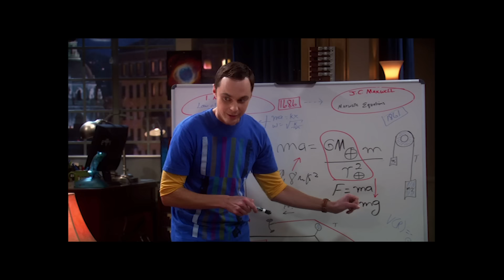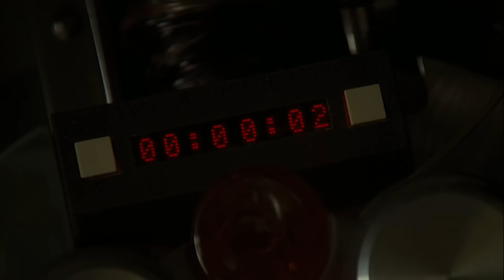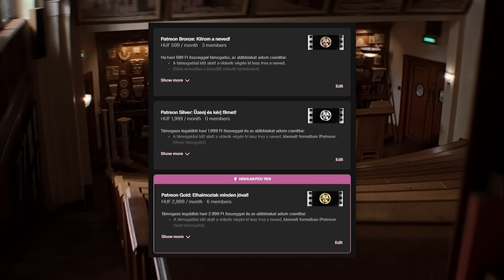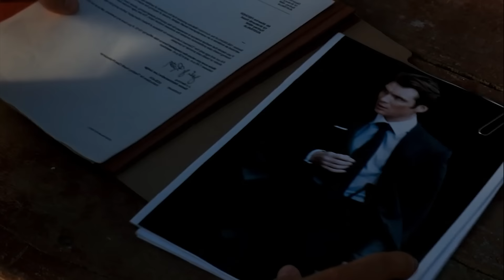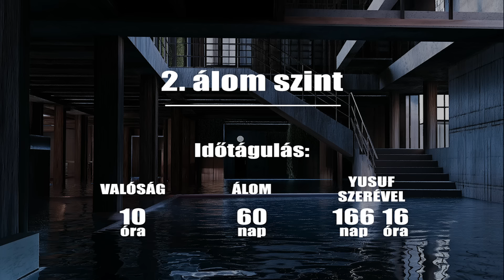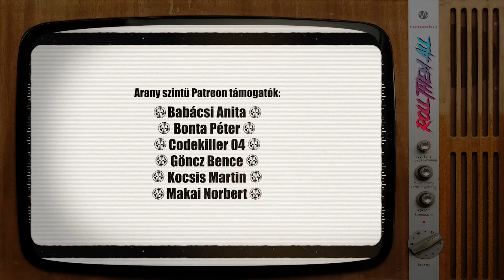EREDET / Inception 😵 (röviden, viccesen) - Roll Them All 203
eredet inception bemutató Az Eredet (Inception) című film rövid, vicces bemutatója Roll Them All módra.

00:00 Az Eredet / Inception rövid bemutatója
04:57 1. álom szint: A végrendelet
06:22 2. álom szint: A gonosz keresztapa
07:02 3. álom szint: A titok
07:32 4. álom szint: Limbo
09:01 Yoda vs. Dumbledore: Yumbledore